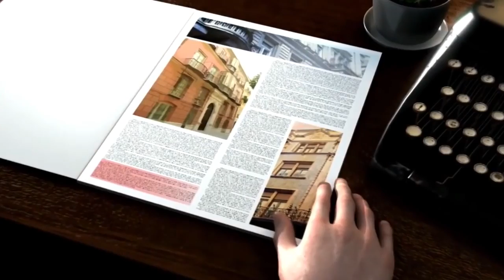Chimeras: Cursed and Forgotten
You're off to Scotland to learn more about your heritage. What starts as a relaxing vacation quickly turns into a journey through time! Your ancestor has been kidnapped by a bandit. It's up to you to save her! But not everything is as it seems in this magical world. Will you be able to help the county before it's too late? Find out in this riveting hidden object puzzle adventure!